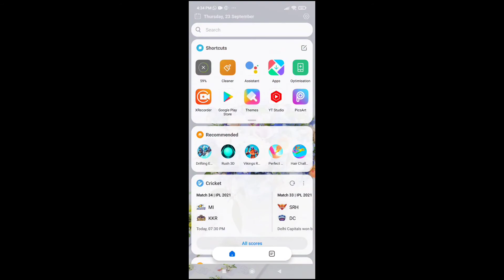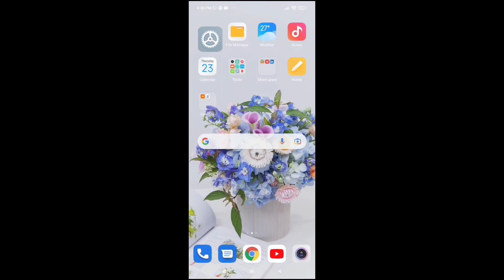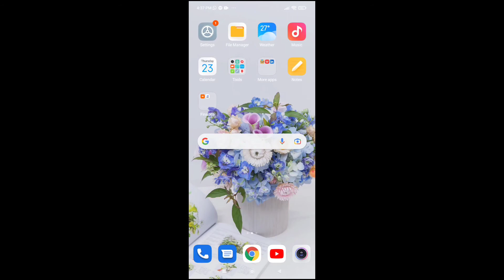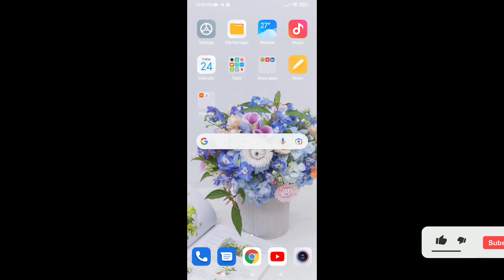Fix looks like another app is blocking access to google play problem solved